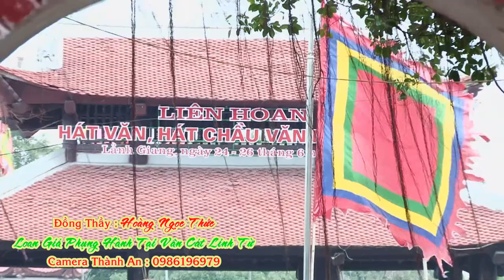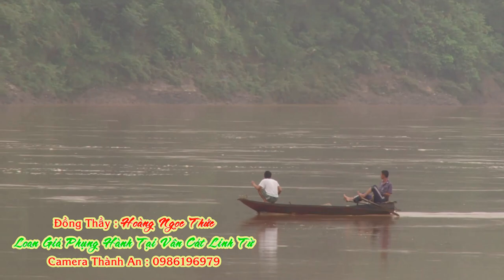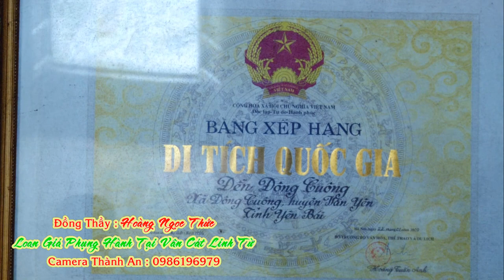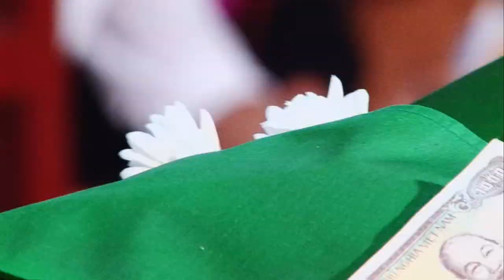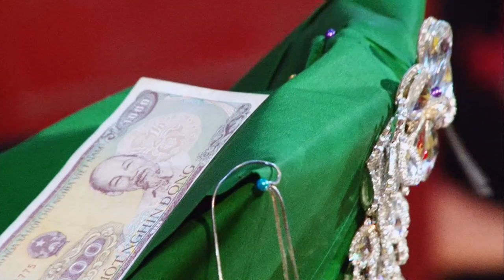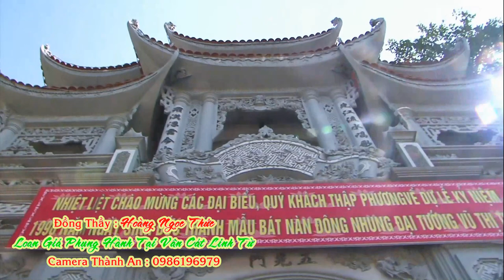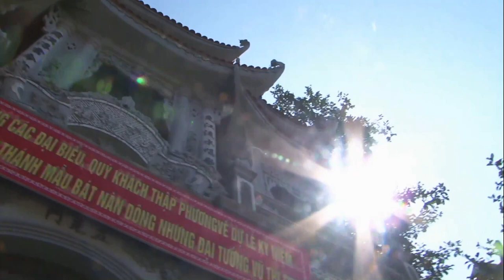Phần 2 - Đại Hội Quần Tiên Tại Phủ Vân Cát - Đồng Thầy : Hoàng Ngọc Thức - Hát Văn Hầu Đồng Mới Nhất